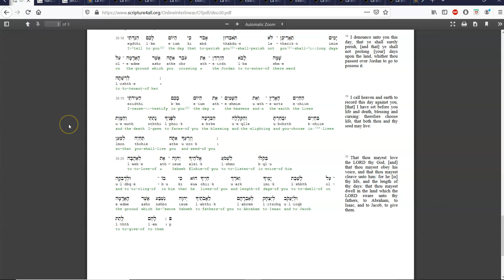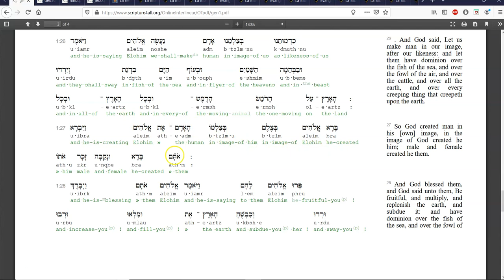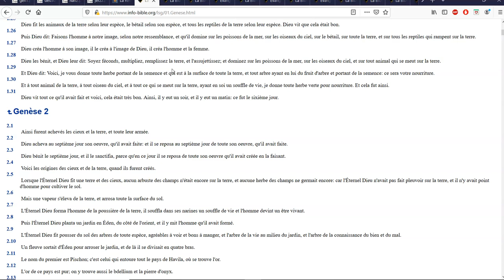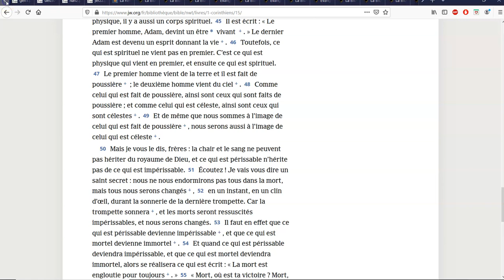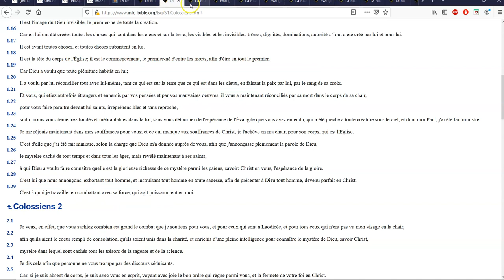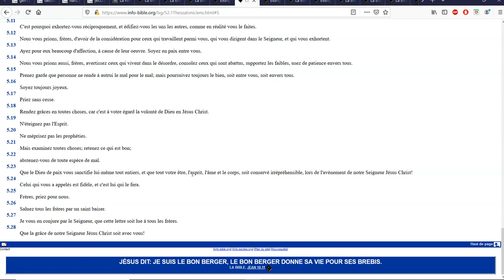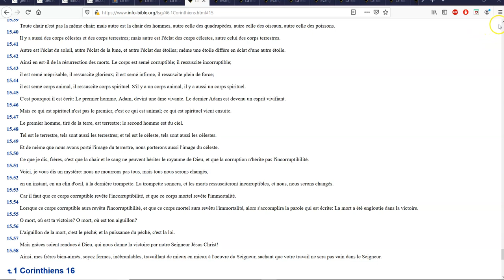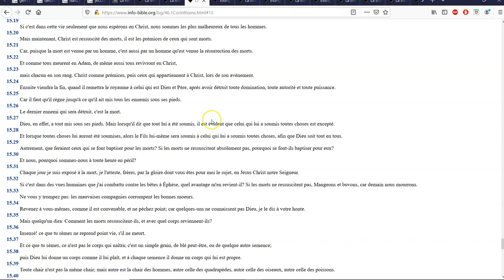Lien entre image et temple?